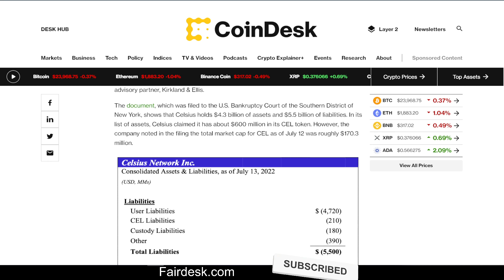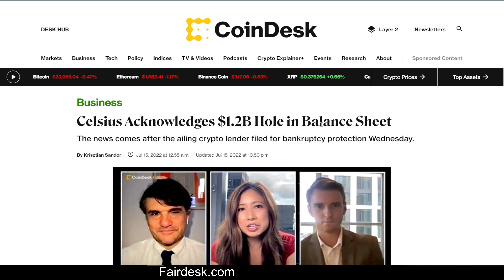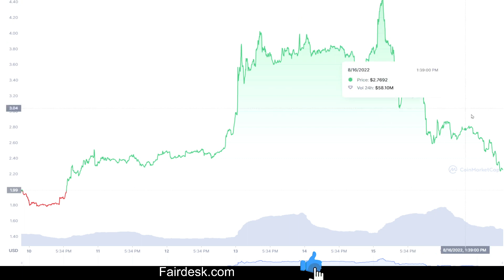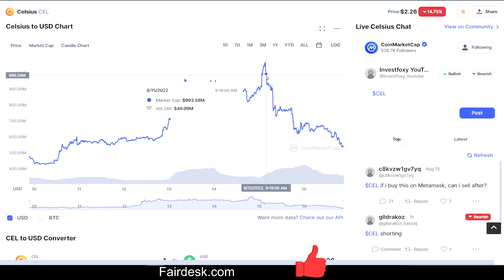CELSIUS CRYPTO VERY BAD NEWS!! 😱 CELSIUS IN $1.2 BILLION LOSS! MAY NEVER RECOVER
Celsius Network Cel token holders beware because Celsius has just acknowledged a $1.2 billion hole in the balance sheet. This finding of deficit in the company balance sheet could get holders of CEL coin to lose the money and get rekkt as the cel crypto coin may continue declining further.

Celsius Network, the liquidity-strapped crypto lender that suspended withdrawals has a $1.2 billion hole in its balance sheet, according to a new court filing from the company's advisory partner, Kirkland & Ellis.

Comments